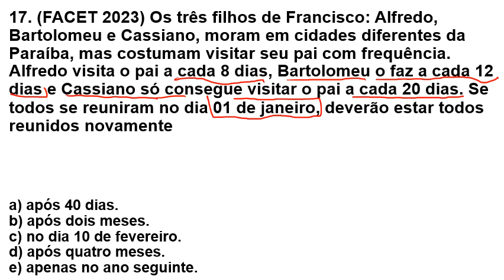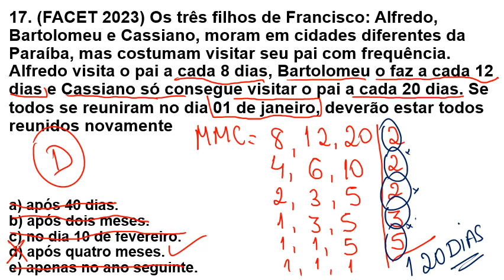BANCA FACET- ESSE TIPO DE PROBLEMA CAI QUASE SEMPRE NAS PROVAS- MMC